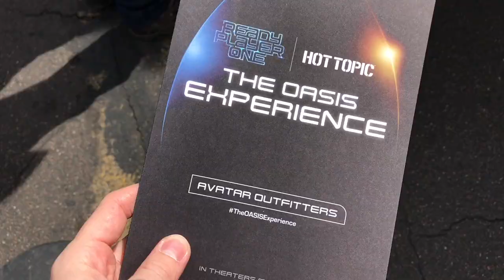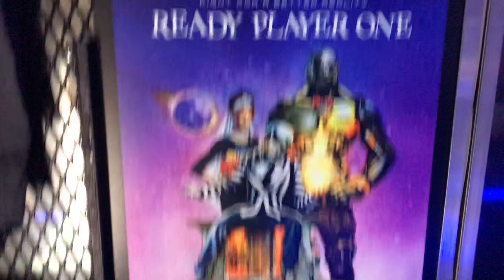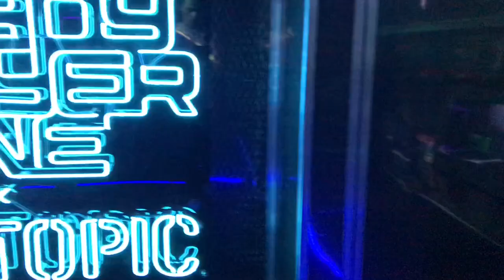Let's Go To The Oasis Experience( Ready Player One)GIVEAWAY